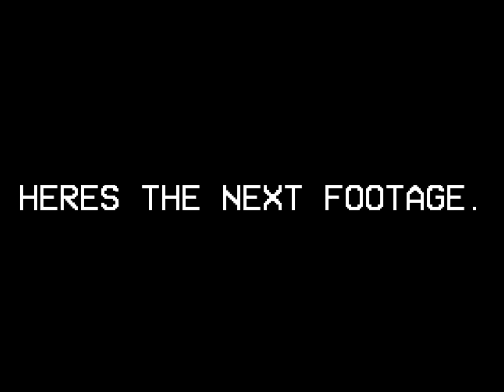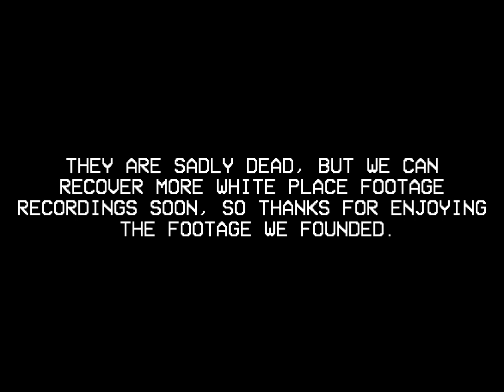THE S.U.N INCIDENT (2 Recordings [FOUNDED])